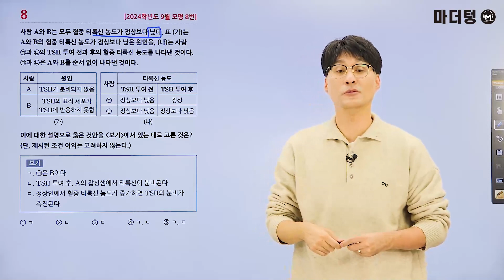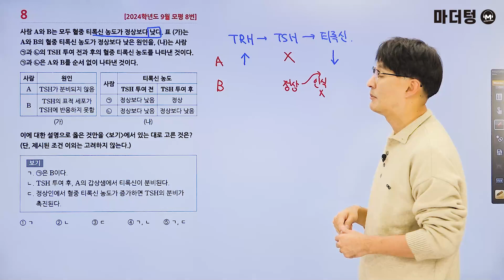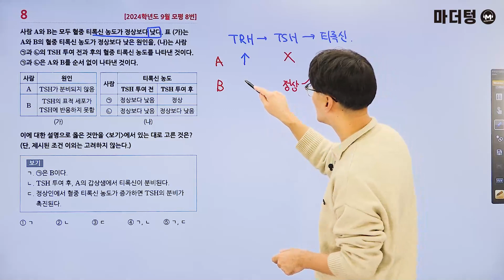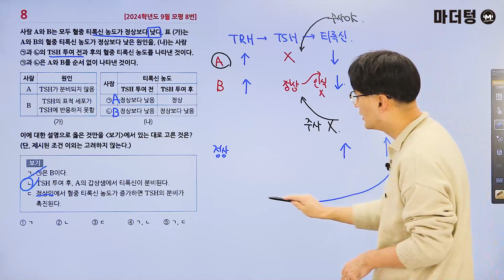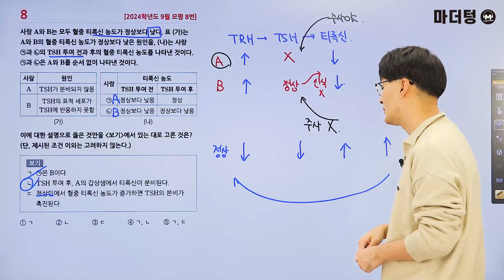마더텅 | 생명과학Ⅰ| 2024학년도 9월 모평 8번 (해설 : 오정석 선생님)